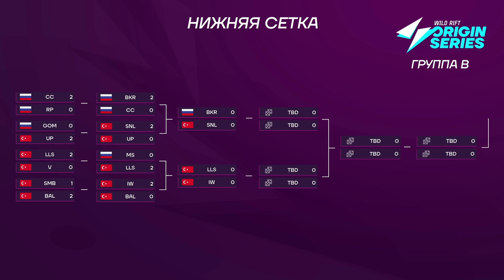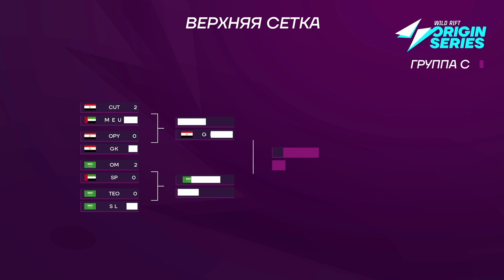WR:OS Июльский финал День 2 - CUT esports vs Sunlight team - Группа C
Запись серии до 2-х побед CUT esports vs Sunlight team
Июльский финал Wild Rift Origin Series

Вы всегда можете узнать больше и просмотреть полное расписание матчей на